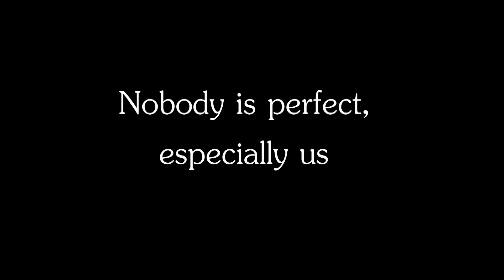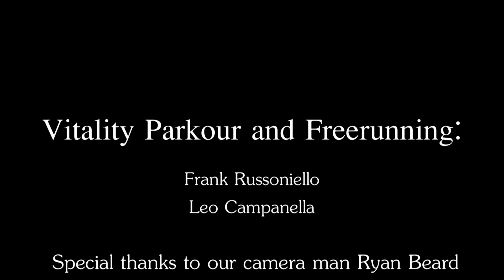Flow Like Water (Parkour and Freerunning)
The Vitality parkour group in action with a stylized twist.

Songs: Wait for Me - Rise Against
              Burn out Bright - Switchfoot

Flow like water speech: Bruce Lee